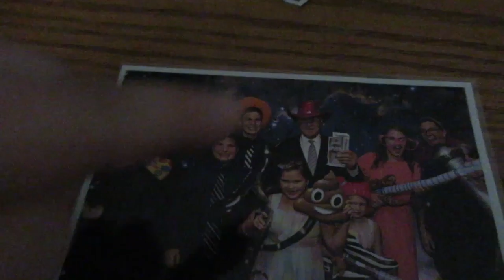KILLING EACH OTHER OVER FOOTBALL!! [7]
Having fun at the cookout

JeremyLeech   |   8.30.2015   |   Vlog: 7